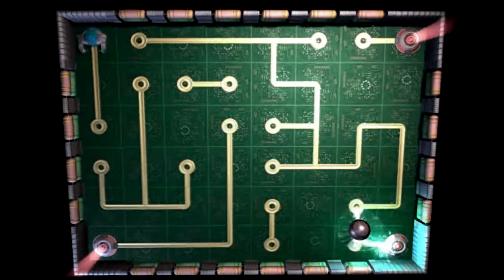Ratchet & Clank Tools of Destruction Part 60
Greetings folks, this is thefunnyweasel1 and welcome to my gameplay and walkthrough of Ratchet & Clank Tools of Destruction for the ps3 system. I hope y'all enjoy it.